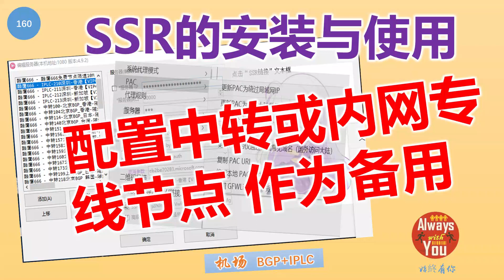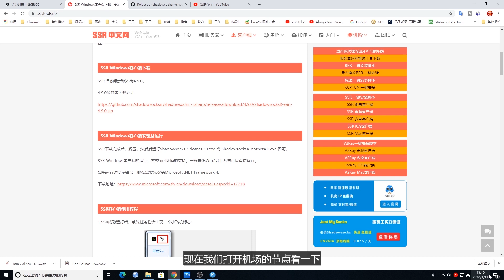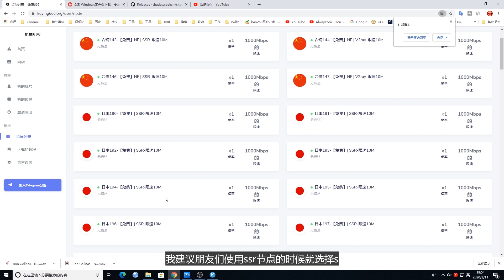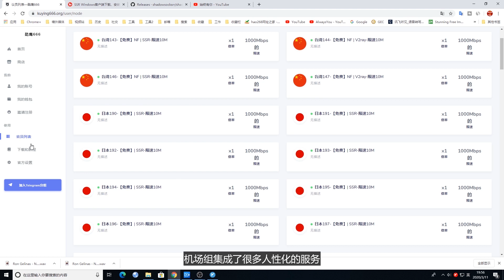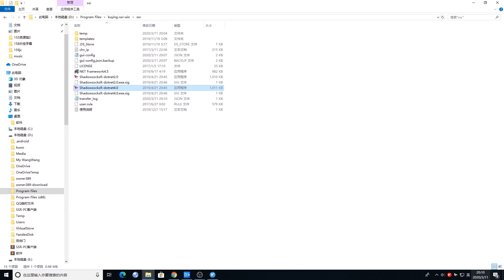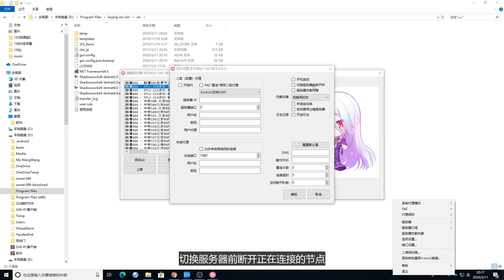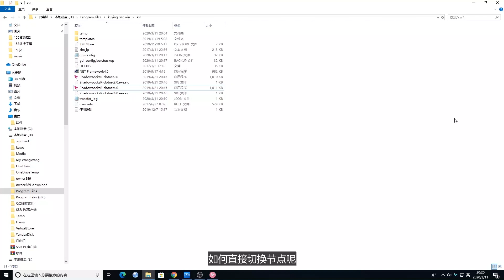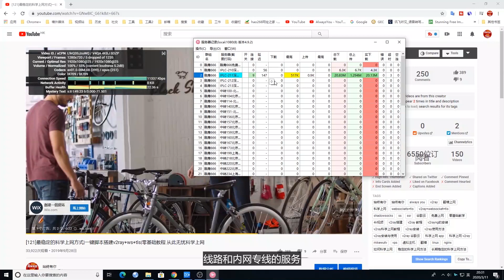[160]SSR安装与使用教程│机场要选择BGP中转与内网专线 作为备用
机场推荐 1.新机场： 速度快 长期稳定 收费相对较低
2.老机场： 速度快 长期稳定 收费相对较低
3.专线机场： 速度极快 收费高 （注册 登录需要使用科学上网）
                  以上机场每日签到均送流量
4.专线机场： 👍提供免费Apple ID👍 速度快 节点丰富